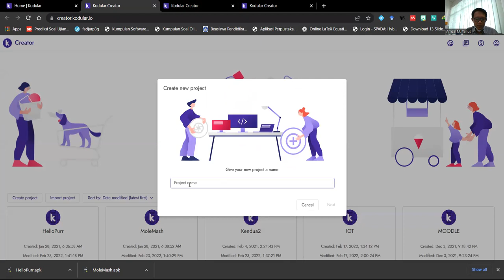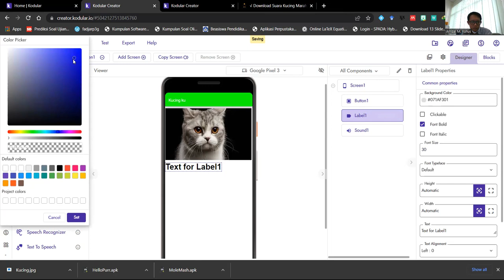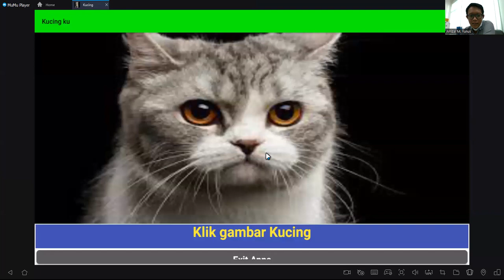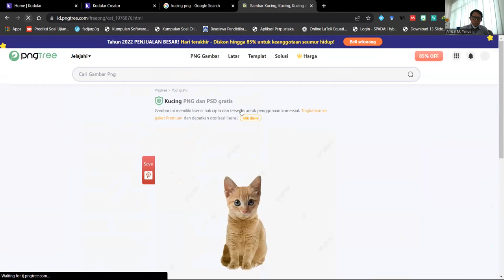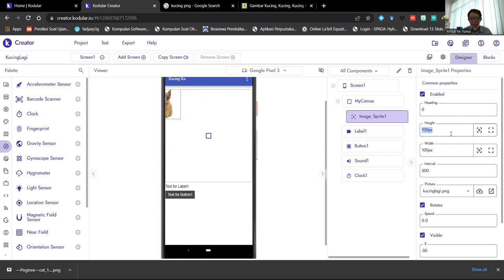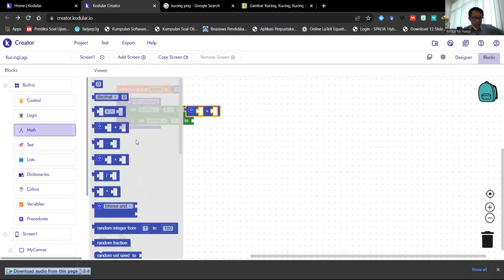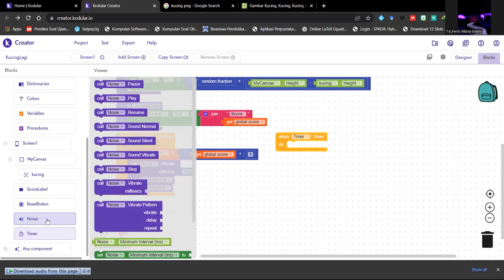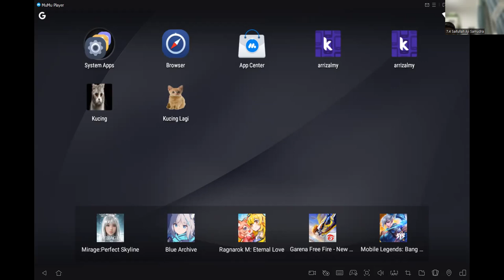PROGRAMING RABU 23 FEB 2022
EKSKUL PROGRAMING
RABU 23 FEBRUARI 2022
SMP Islam Al-Azhar BSD